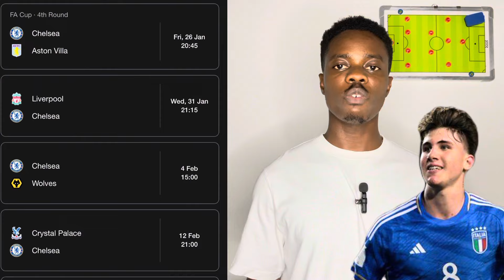Training Today🔥✅ Why Casare Casadei Recalled? Middlesbrough Visit | Chelsea Latest News